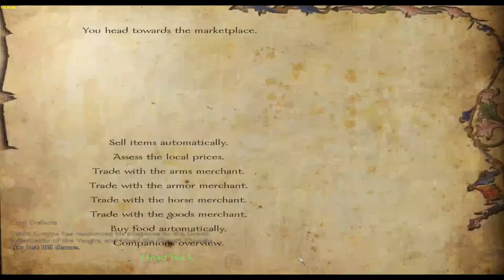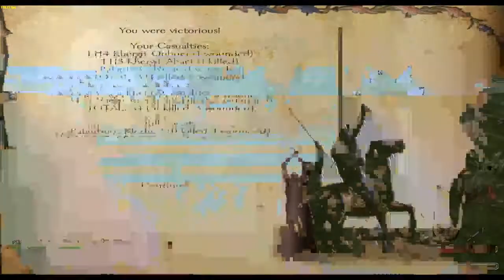Let's Play Mount and Blade Warband Ep 53 Planning Sovereignty